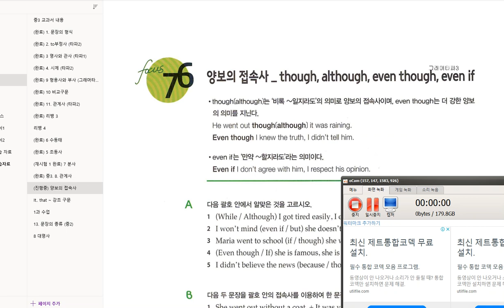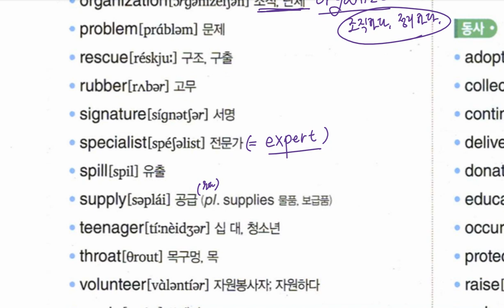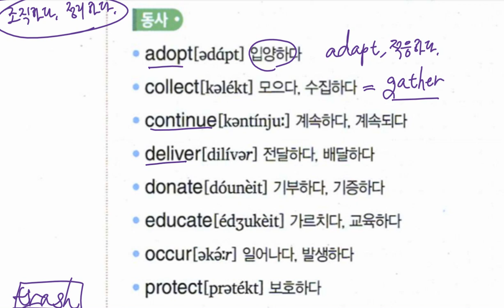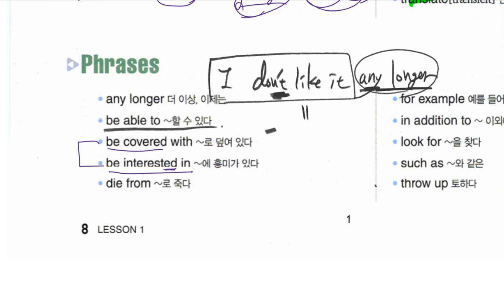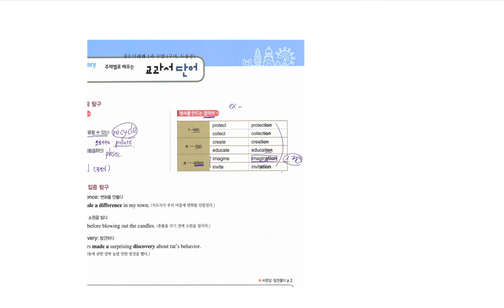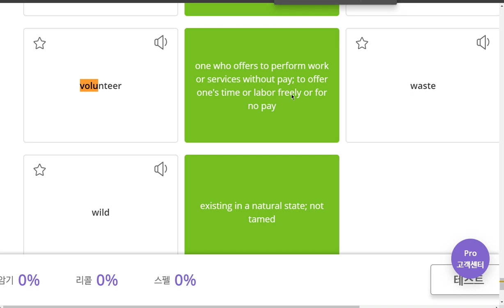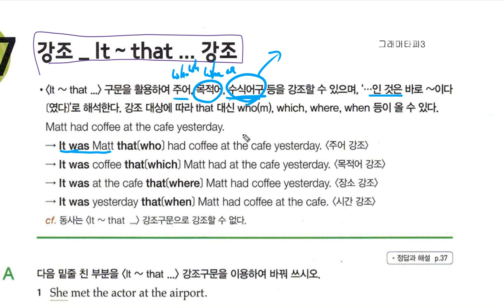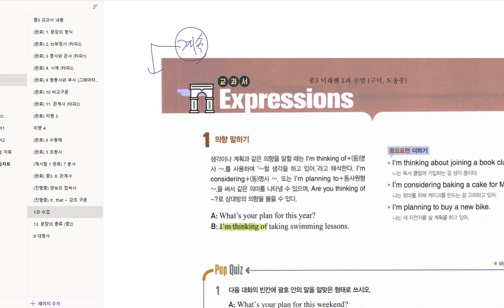중3 수업내용 2020 03 24